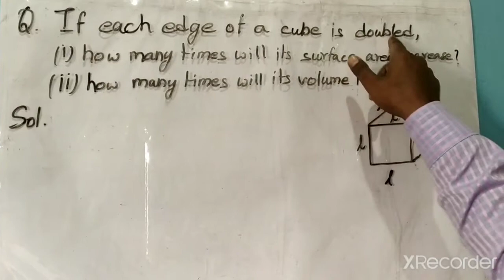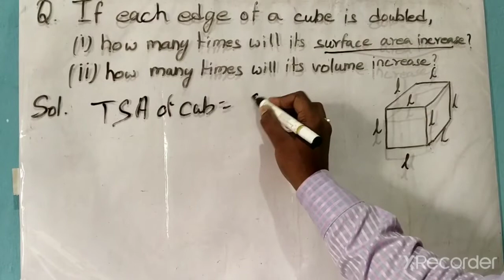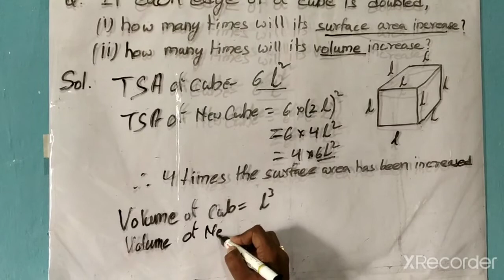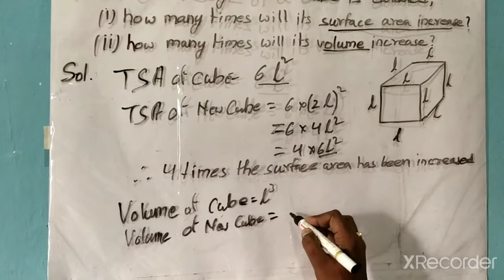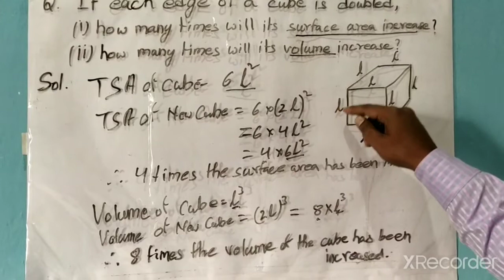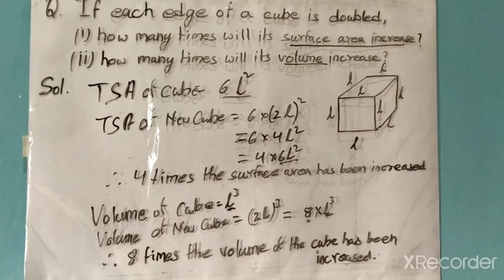Problem solving, if edge of a cube is doubled, how many times its area and volume increase.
If edge of a cube is doubled, how many times its area and volume increase.